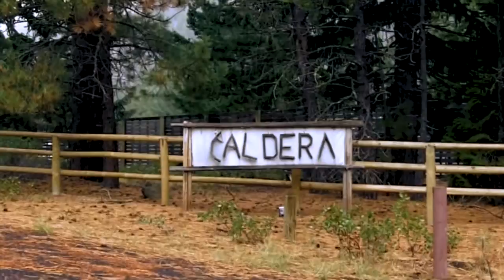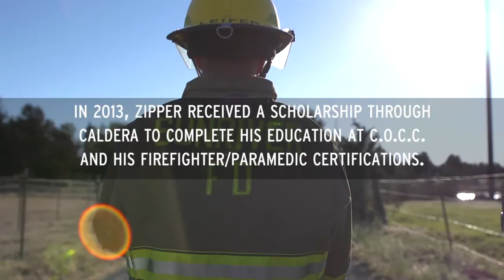Zipper's Story of Change